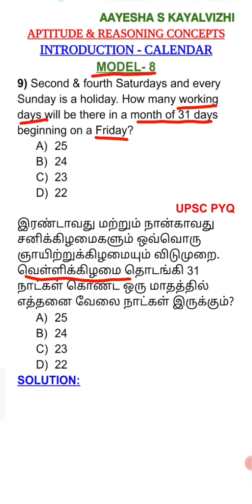MODEL-8-Q.No:9-FIND THE WORKING DAYS USING CALENDAR CONCEPT#PREVIOUS YEAR Q/A#competitiveexams..